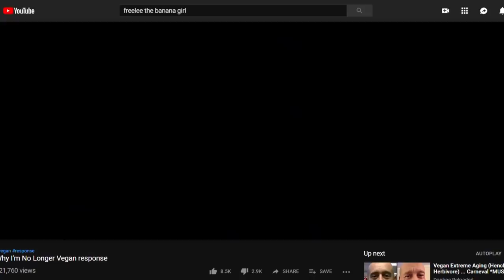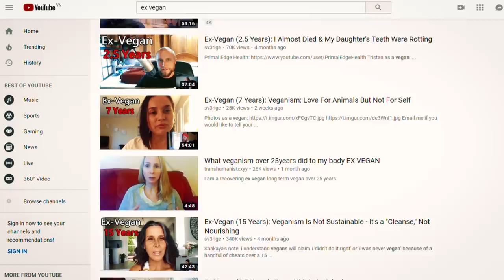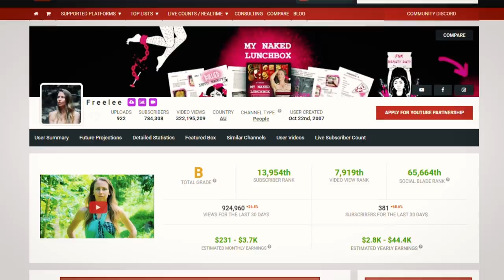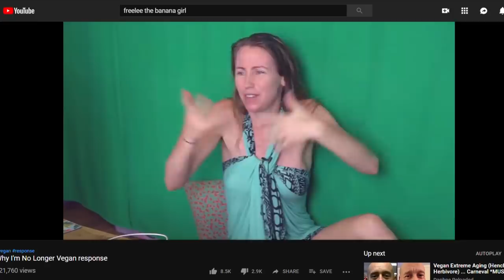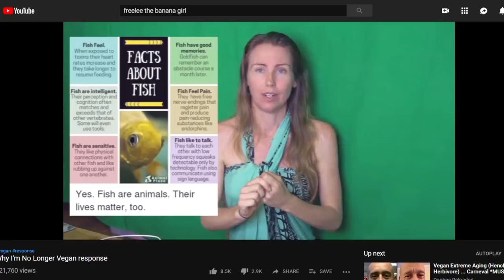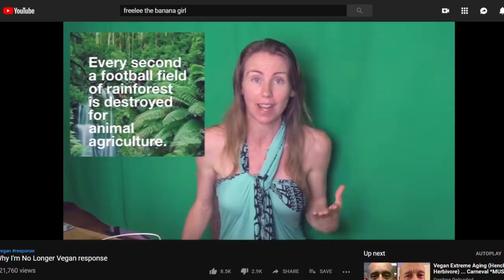EX-VEGAN REACTS TO FREELEE'S "NO LONGER VEGAN RESPONSE"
Support Bobby Via Amazon.
No EXTRA Pay for you - a percentage goes out to me.

SAFE 10% ON VEGAN PROTEIN !
USE CODE "bobby" !